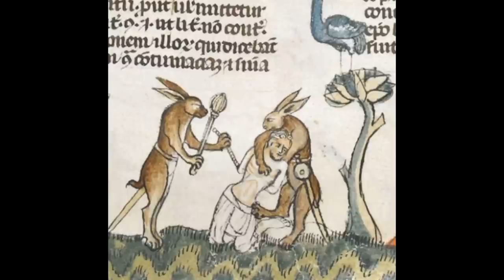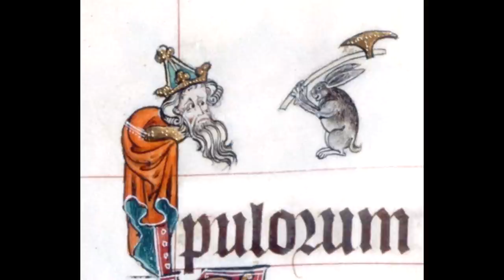Я покажу тебе глубока ли кроличья нора...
💠🎥 Использованы кадры из фильмов:
💥 Матрица. 1999
💥 Новоселье у Братца Кролика. 1986
💥 Донни Дарко. 2001
💥 Алиса в стране чудес. 2010